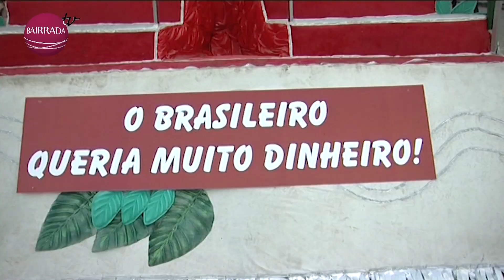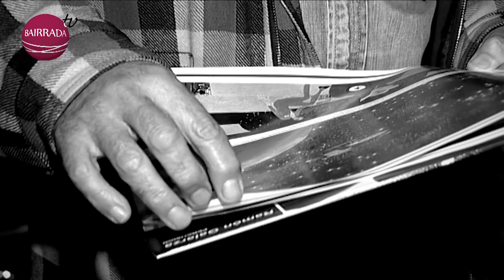BairradaTV | 5 Anos [2012 - 2017]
Filme de despedida da BairradaTV.
O nosso muito obrigado a todos os que acompanharam as nossas emissões.

(2017, Portugal)